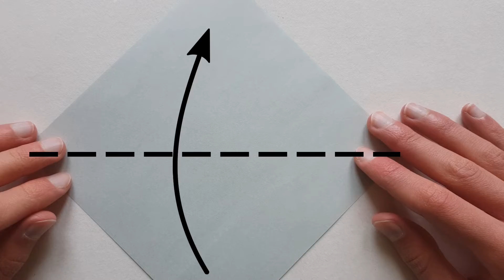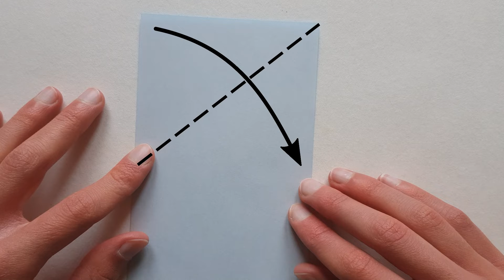Comment faire une CATAPULTE EN PAPIER (avec un panier)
Voici un tutoriel détaillé pour faire une catapulte (créée par Robert Lang) et un panier en papier. Avec une simple feuille de papier ce pliage facile vous permettra vous amuser à lancer des boulettes de papier avec précision.
☀️ Dimensions du papier : 2 Carrés de 15 cm